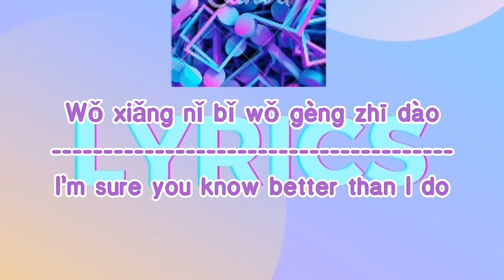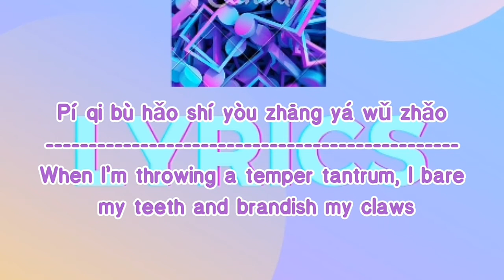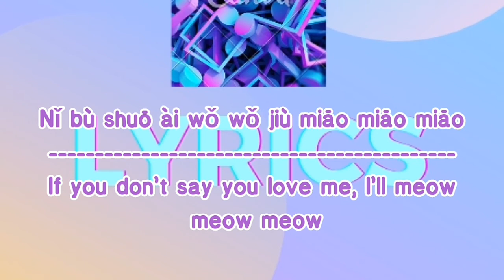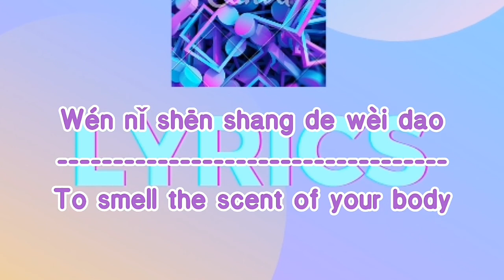Xiao Pan Pan and Xiao Feng Feng – Learn to Meow lyrics🎶 (English/Mandarin)